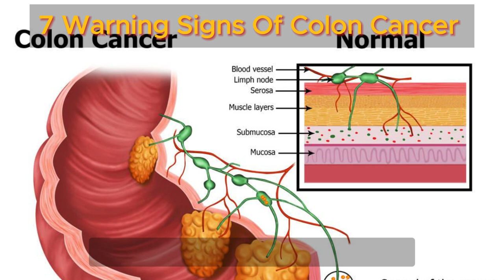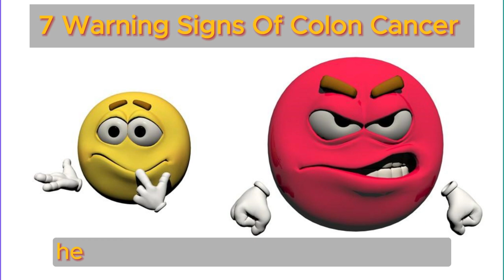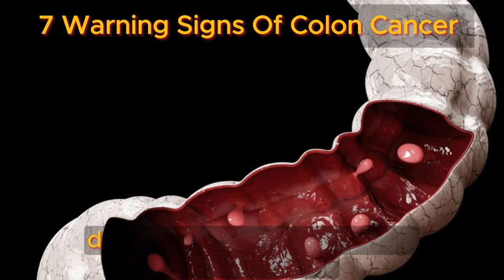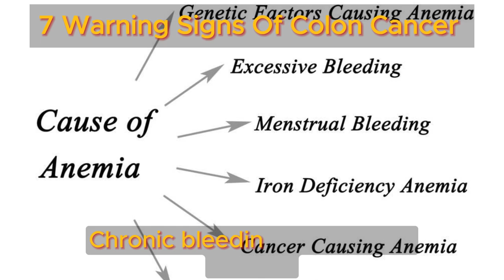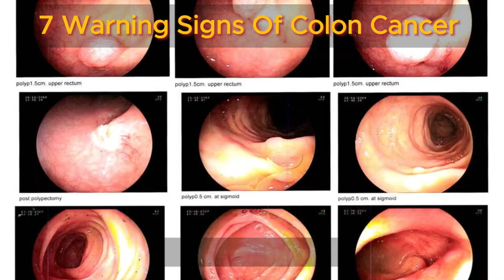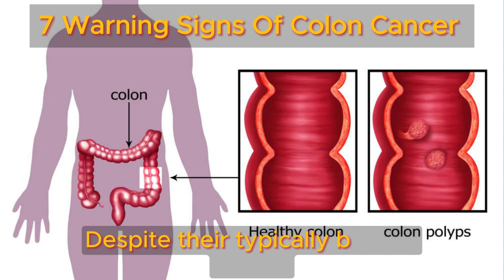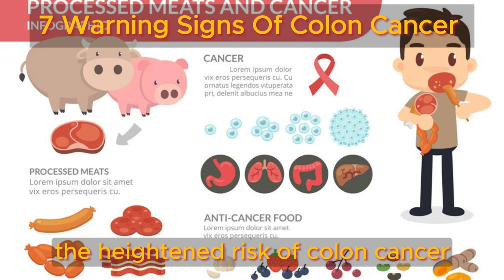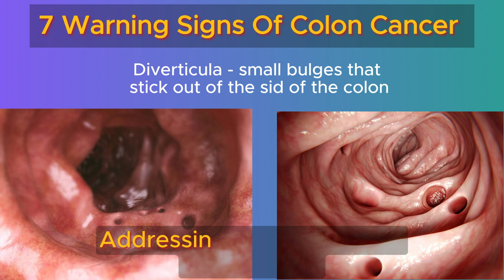7 Warning Signs Of Colon Cancer | Health Benefits Hub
Let's dive into the perplexing surge in colon cancer rates, a concerning trend affecting not just the elderly but also younger age groups. Join us as we unravel the reasons behind this alarming increase and shed light on common symptoms associated with colon cancer.

Colon cancer stands as a formidable foe in today's medical arena, ranking third in terms of diagnosis frequency and second in lethality. But what makes this battle even more daunting is the complex industry surrounding it. Driven by profit-driven motives, bombarded with misleading ads, and tangled in intricate data, navigating this landscape can leave patients and healthcare providers scratching their heads.

Contrary to popular belief, genetics alone don't dictate your risk of colon cancer. While family history may play a role in a modest 5 to 10 percent of cases, it's not the whole story. Lifestyle choices emerge as key influencers in the disease's onset, with research highlighting the critical role of diet and lifestyle in prevention and even reversal. Antioxidant-rich foods aren't just buzzwords – they represent a promising avenue of scientific inquiry shaping future medical practices.

Ready to uncover the complexities of colon cancer and learn to spot its warning signs? Join us on this enlightening journey!

TIMESTAMPS
0:00 Intro 7 Warning Signs Of Colon Cancer
1:04 Genetics Not Primary indicator of Susceptibility
2:19 Who Should Get a Colonoscopy
3:30 Right Side Tumor Symptoms of Colon Cancer
4:53 Left Side Symptoms of Colon Cancer
5:46 Chronic Diarrhea
6:07 Darkened Stools
6:12 Abdominal Pain, Swelling, Weight Loss, Fatigue, Internal organ issues
6:40 Essential Insights
7:16 Importance of Diet and Lifestyle
8:10 Habits Contributing to Heightened Colon Cancer Risks
9:06 Antidote to Thwart This Risk
10:33 Colonoscopy Procedure